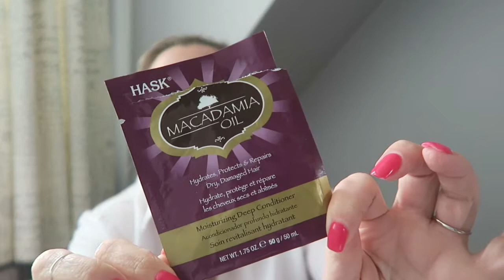Empties, Regrets and Reviews 46 | Nicola Dunna